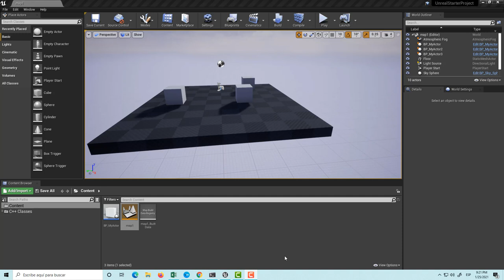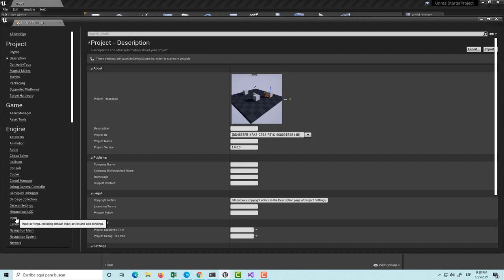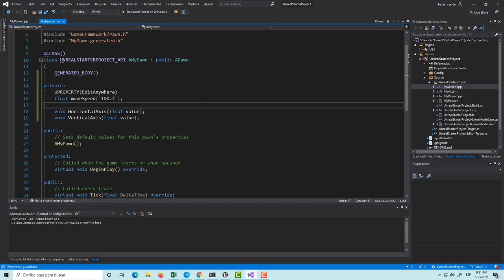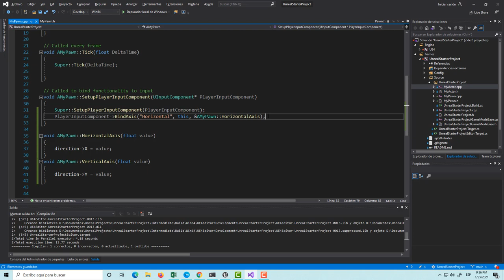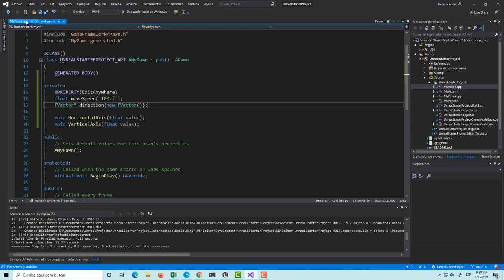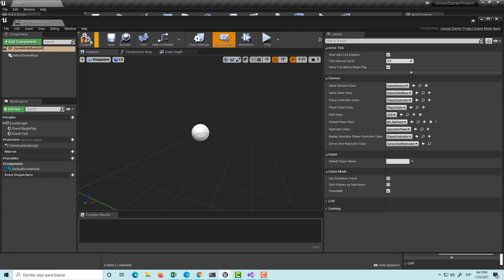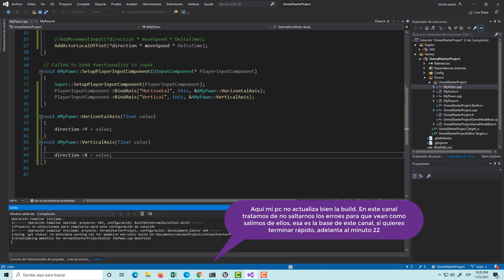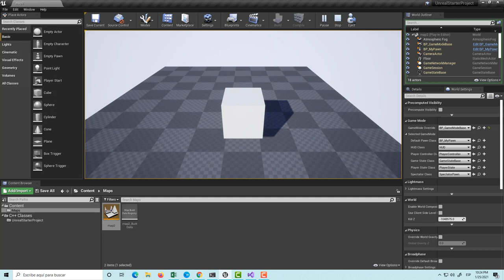Unreal Engine (Conceptos): Pawns (Peones) e Input Axis.